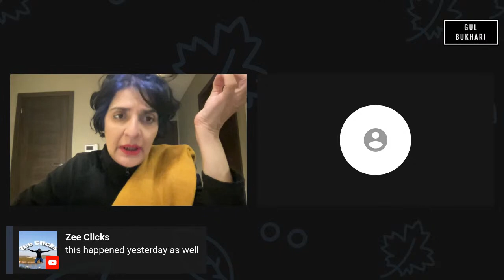Long March Drop Scene